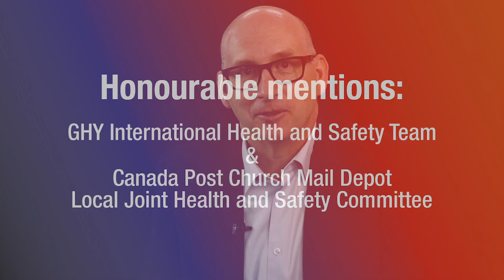2019 SAFEty and Health Committee Award Winners - Mountain View School Division Central Committee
Congratulations to the Central Workplace Safety and Health Committee for the Mountain View School Division! Watch the video to learn more about the winners.